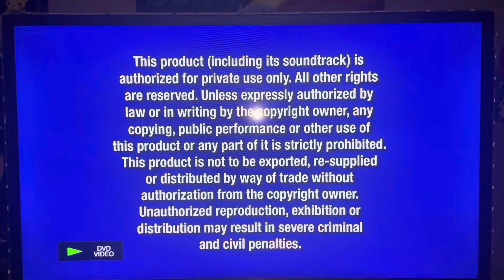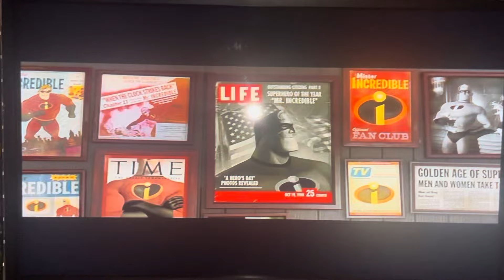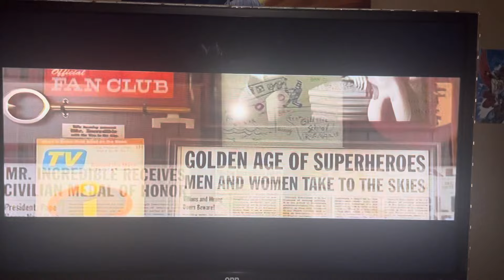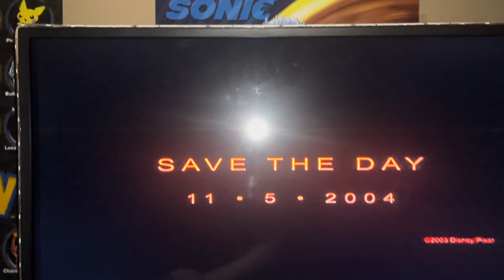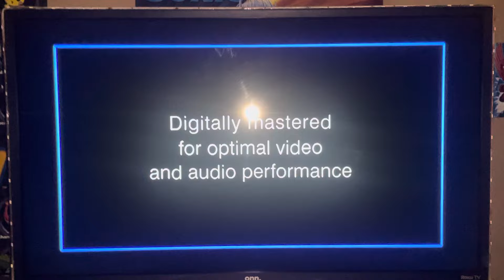Opening To The Haunted Mansion (2003) 2004 DVD (Widescreen)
Here’s the list of order:

1. Blue FBI Warning Screens
2. Walt Disney Home Entertainment Logo (Black)
3. Aladdin (1992) 2-Disc Special Edition 2004 DVD Trailer 2
4. “Coming Soon To Theaters” Bumper
5. The Incredibles Teaser Trailer
6. “Coming Soon On DVD” Bumper
7. Ghost Of The Abyss DVD Promo
8. DVD Menu
9. THX Logo (Broadway)
10. Disney DVD Logo
11. Walt Disney Pictures Logo (The Haunted Mansion Variant)
12. Start of the Film

That’s All!